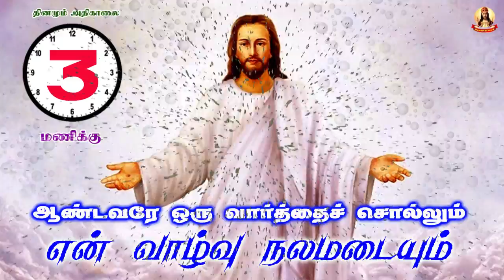🟢✠ ஆண்டவரே ஒரு வார்த்தை சொல்லும் என் வாழ்வு நலமடையும் ✠ 868 14 NOVEMBER 2021